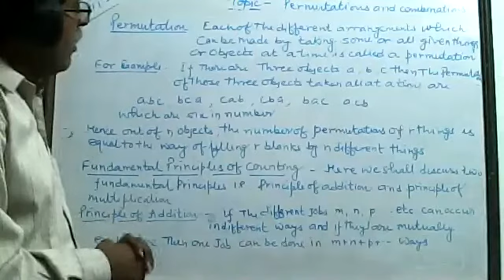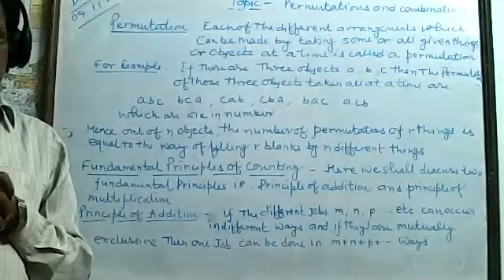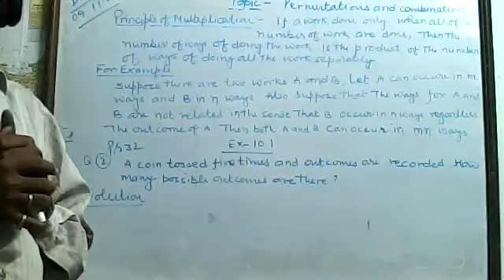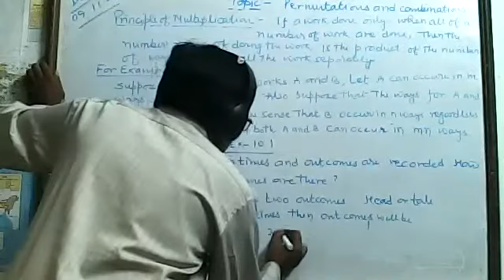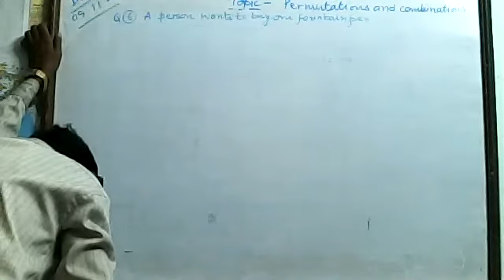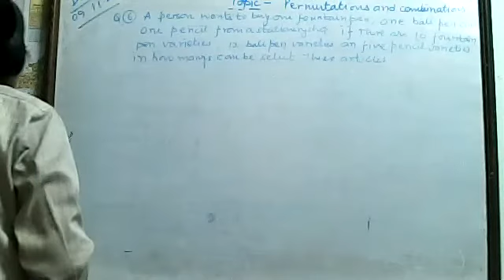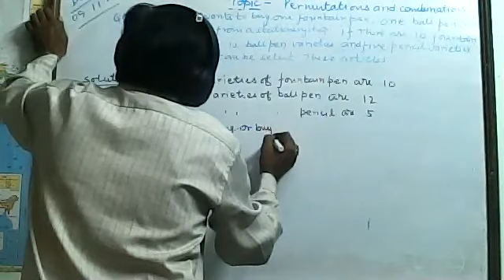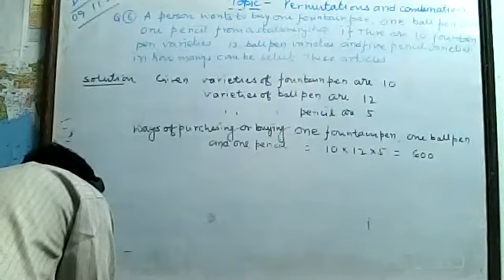MATHEMATICS CLASS - 11 [10/11/2020]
BY - SURESH GOSWAMI